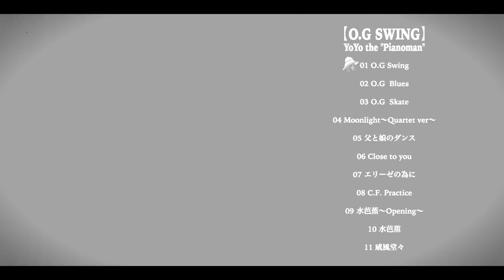YoYo the "Pianoman" debut Album"O.G Swing" Trailer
O.G Swing (Playwright^PWT52)